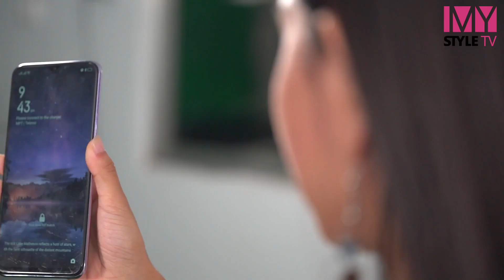OPPO F11 - Review MyStyle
ခရမ္းနဲ႔အျဖဴစပ္ထားတဲ႔ ကာလာဆန္း OPPO F11 Jewelry White ဖုန္းေလးက မိန္းကေလးေတြအတြက္ ေရြးခ်ယ္စရာ ဖုန္းတစ္လံုးလား။